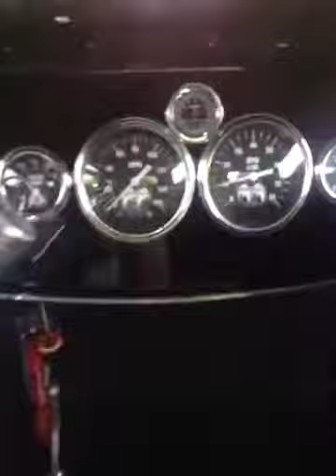no title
Recorded by the free app Jack Smith (MrHorsepower) shot one klip at Danielle & Sean's on Sep 4 11:55 PM.